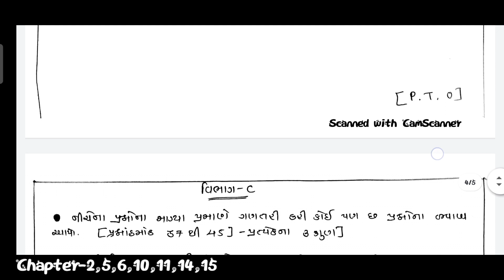Nidan kasoti pratham satrant std 10 ganit paper |ધોરણ-10 પ્રથમ સત્રાંત નિદાન કસોટી